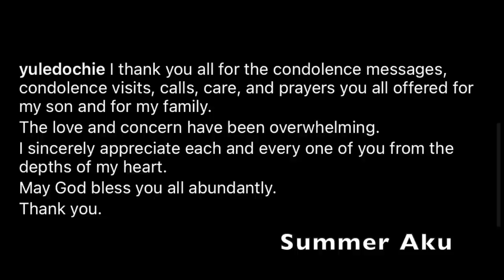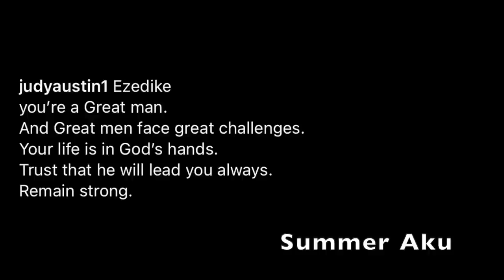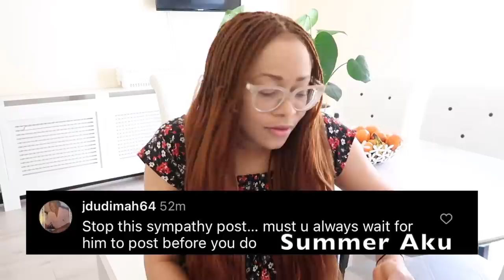Final Proof That Yul And Judy Are Doing More public Drama And Loving The Attentions?